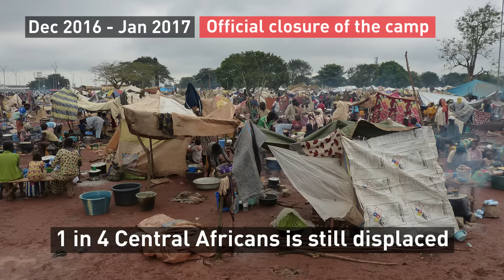Central African Republic | Iconic Mpoko Camp Closes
The IDP camp of Mpoko, in Bangui, has been closed. MSF has run a project in this camp for three years, and has therefore closing it too. At the peak of the violence in CAR in 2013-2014 up to 100.000 people found refuge along the runway of Bangui’s international airport, under the protection of the UN forces (providing for striking visuals that were largely reported on by international media). The closure is a highly symbolic announcement to give a message of stabilization of the country by closing the most high profile of the IDP camps, even though 380.000 CAR citizens are still internally displaced in the country, and 468.000 outside of the country – figures showing that the crisis in CAR is far from over. It was also a large, three years long, iconic MSF operations: the teams provided over 400.000 consultations, assisted over 5.000 births.